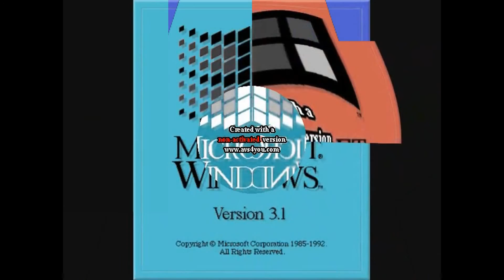copy of Windows 3.1 effects 2 into killed into confuslon into doomday color into g-major 4